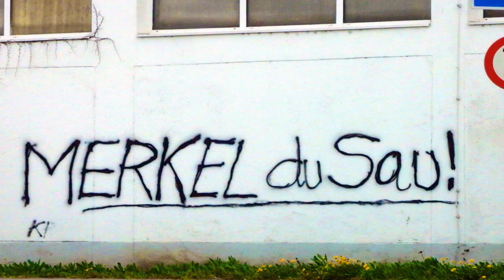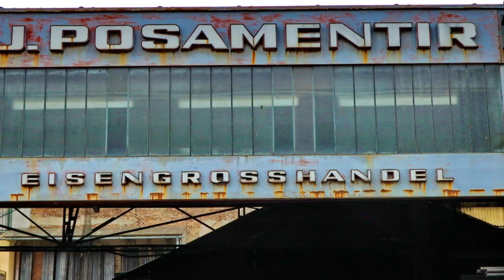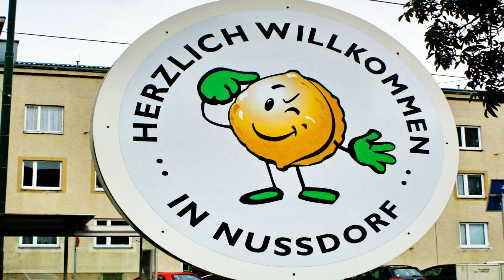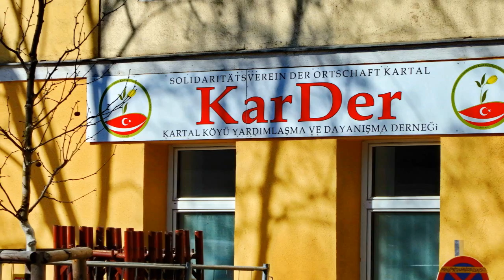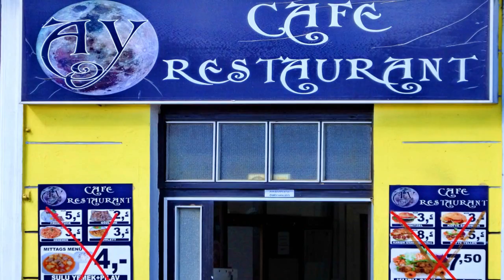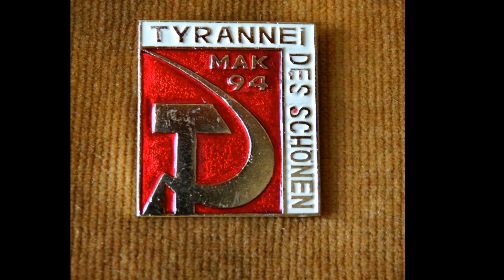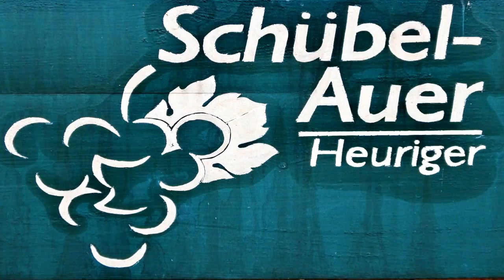Der Flaneur von Wien 26ste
Der Flaneur von Wien hat wieder schöne Platzerln entdeckt und für Euch festgehalten.